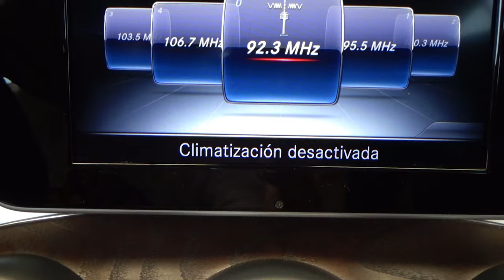Mercedes-Benz / Clase C / 2018 - 13756